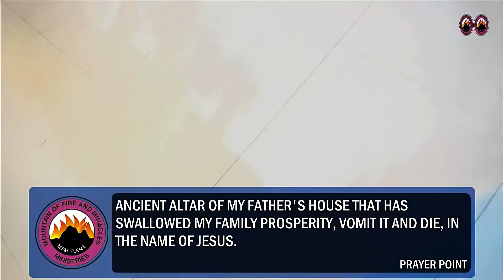ALTAR VS ALTAR (DAY 1 VIGIL) WITH PASTOR FRANCIS AUGUSTINE 02 September 2022. 11-00 PM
ALTAR VERSUS ALTAR (DAY 1 VIGIL) 2ND SEPT 2022 @ MOUNTAIN OF FIRE AND MIRACLES MINISTRIES SOUTH-SOUTH 6 REGIONAL HEADQUARTERS ELEME, RIVERS STATE WITH PASTOR CHUCKS DAMIRO FEATURING PASTOR FRANCIS AUGUSTINE.